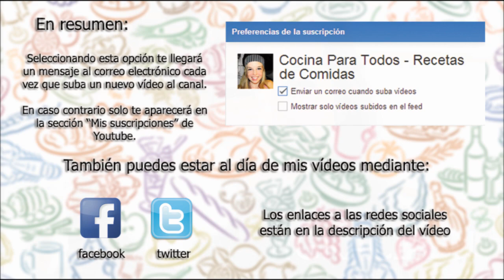Especial 2500 suscriptores + información sobre notificación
Música de ending creada por:
morgantj